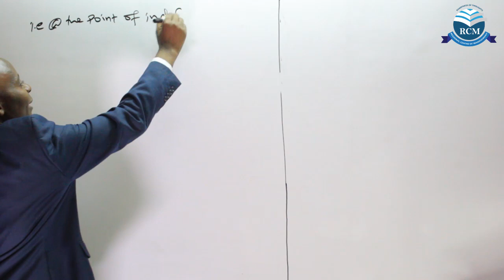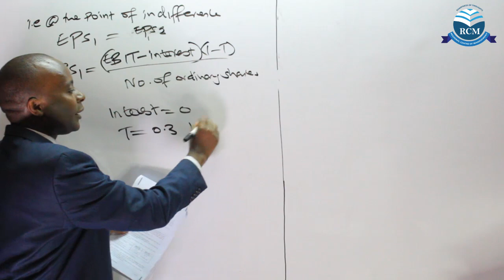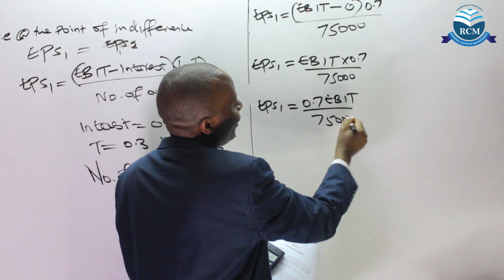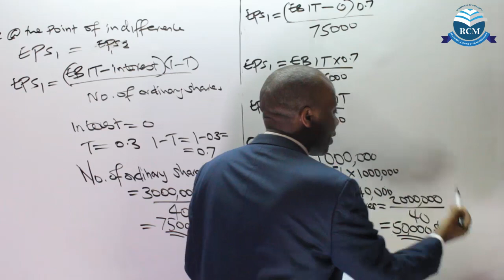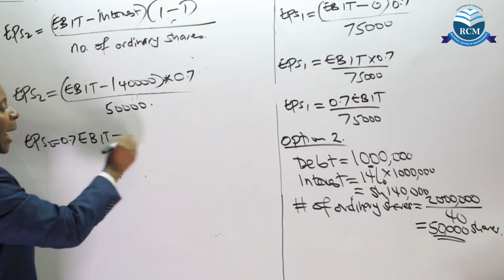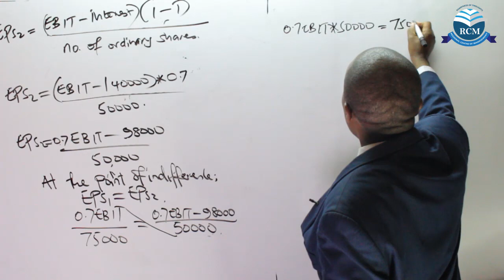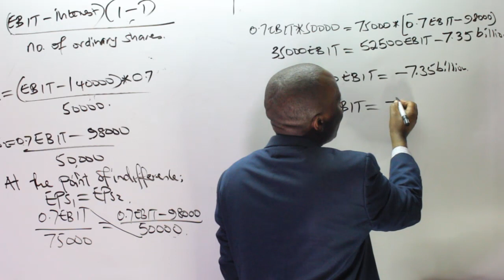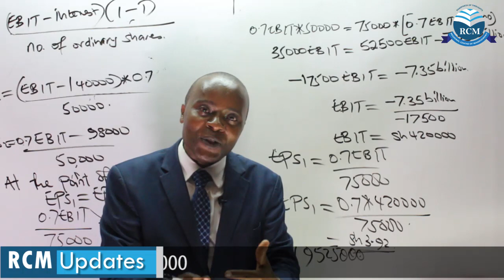ADVANCED FINANCIAL MANAGEMENT - FINANCIAL DECISIONS -LESSON 1